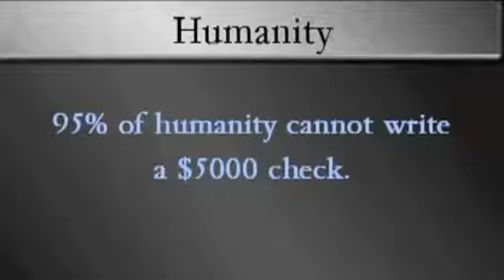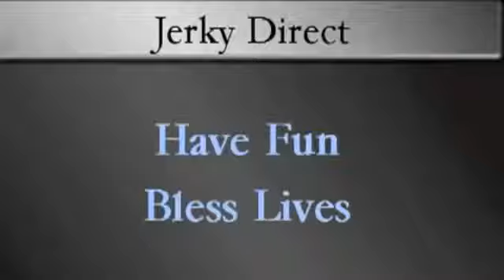Make your fortune selling beef jerky as if